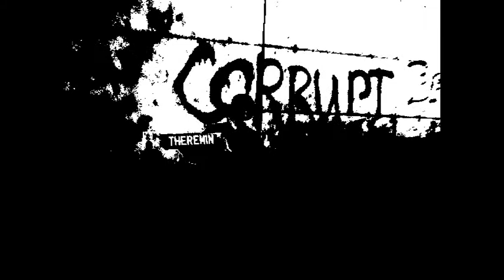Empty Places - Jamie O' Callaghan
Empty Places - the main title from the Theremin Suite ' Music for empty places' soon to be published this year.

Video by: Wilma Kannegieter